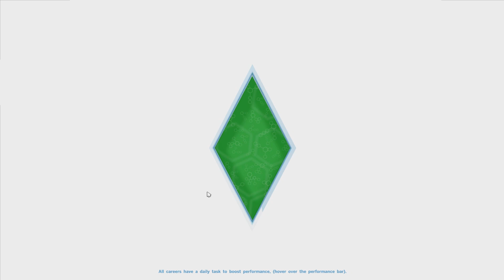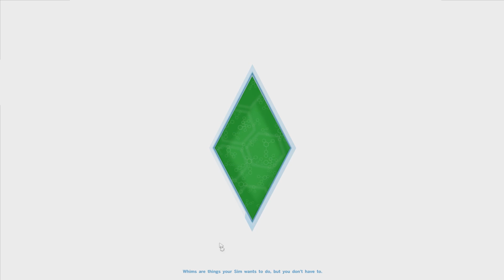Gay Let's Play The Sims 4 - Part 46 Joke About Martinis?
Andrew ages! Ho boy, a house with two teenagers! Better hold on to your seats, Sim Hark and Alexander!